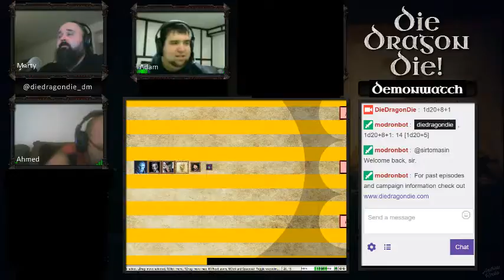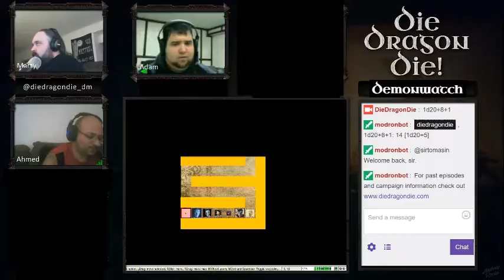DieDragonDie presents Demonwatch Episode 11 Part 04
Gamma Eta Alpha

The heroes continue to explore the strange demiplane-within-the-book.  Eldon discovers a strange idol.  Icon has a profound spiritual experience. Phi makes a discovery that is surprisingly personal.